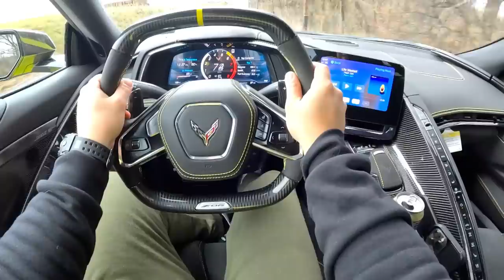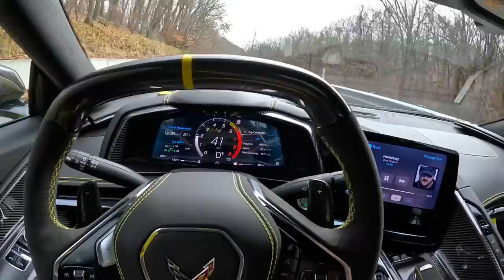DRIFTING My NEW C8 Z06 at the Shop!!! My First EPIC 500 Miles...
🎁WIN My 1,000WHP 2020 GT500 AND RAM TRX!

COME TO THE TOY DRIVE OR ELSE YOU'RE LAME! INFO BELOW!🎁
8am to 11am December 11th!
4600 Jonestown Road, Harrisburg PA, 17109
(it's a Bon Ton parking lot)